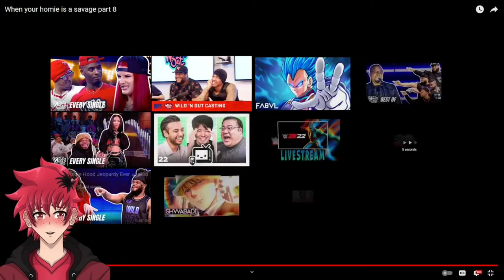He Very Logical | LongBeachGriffy When Your Homie Is A Savage Part 8 Reaction | Vtuber Reacts